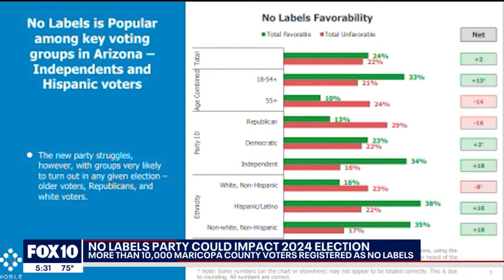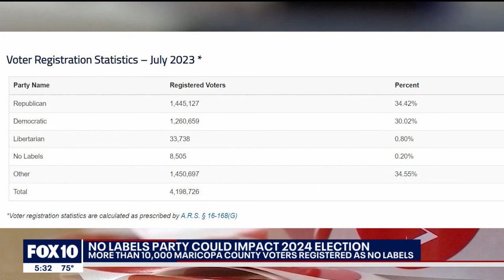'No Labels' party could impact '24 election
The No Labels party is gaining momentum across the country and here in Arizona. FOX 10's Nicole Garcia has more on how the new party hopes to shake up the 2024 election.